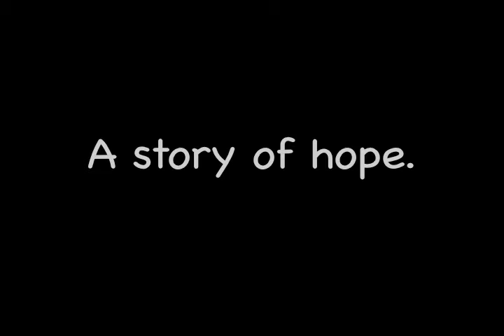Mama Sweetie Trailer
Trailer for "Mama Sweetie", the story of Patricia Sawo.